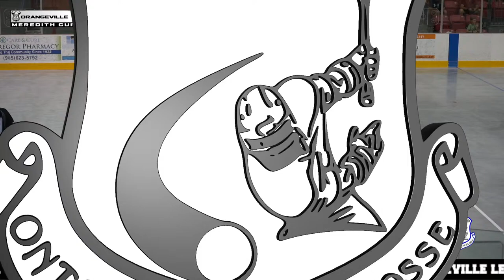2022 Meredith Cup Game 4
Orangeville Northmen @ Clarington Shamrox

From Garnet B Rickard Arena